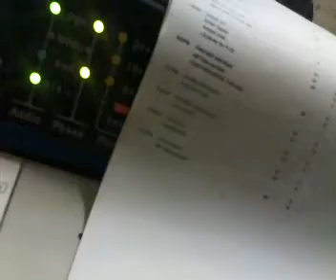Rod Simon on ifm 1.mp4